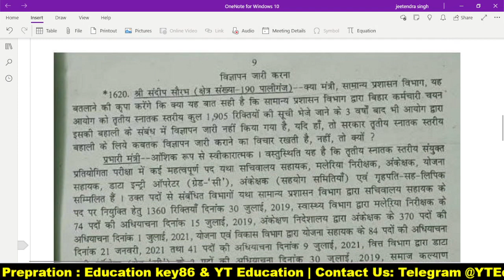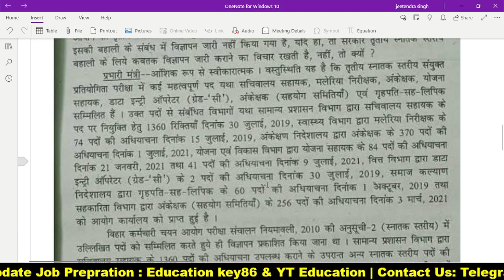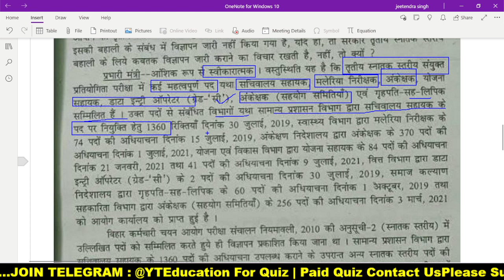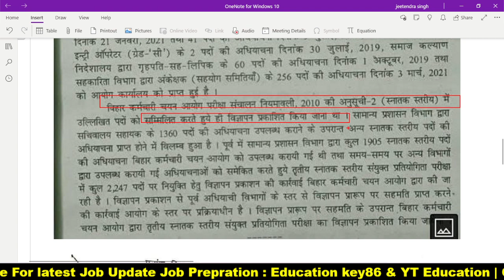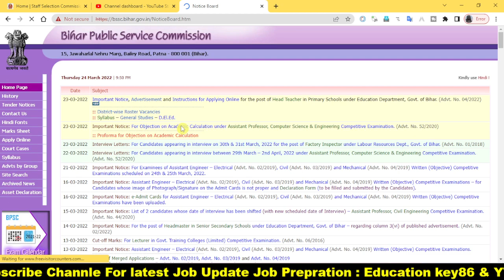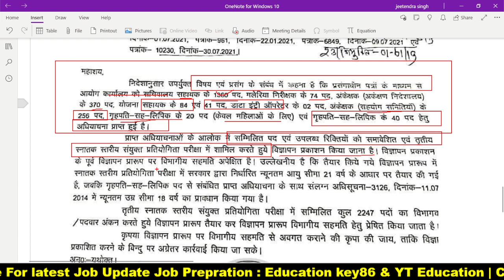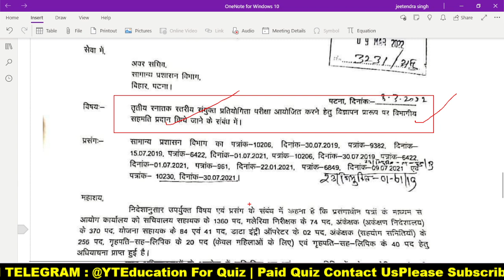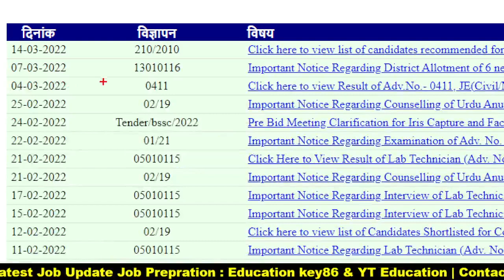Bihar New Upcoming vacancy 2022 || Bihar SSC new vacancy 2022 || bssc cgl 3 || Inter level कब आयेगा?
3. Join Telegram : @Educationkey86 for Jobs Update pdf